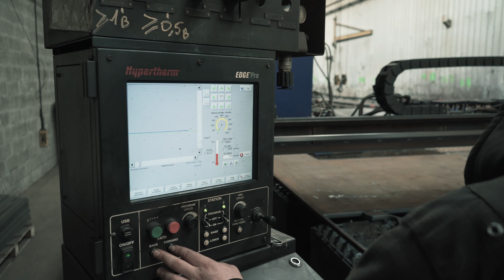Rouen Oxycoupage / Laser Métaux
Rouen Oxycoupage / Laser métaux, vos partenaires normands pour la découpe de métaux (Acier / Aluminium / Inox)
Oxycoupage
Plasma
Laser